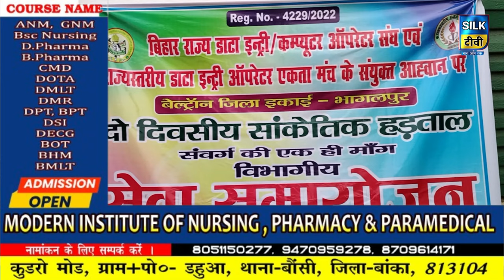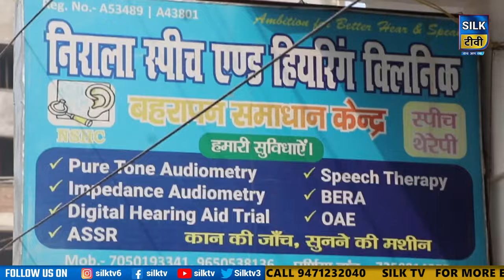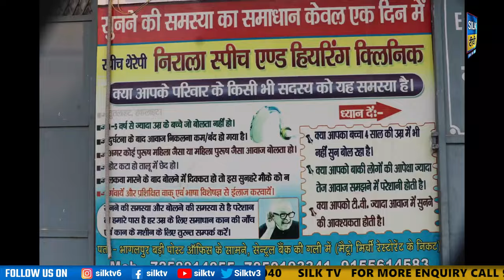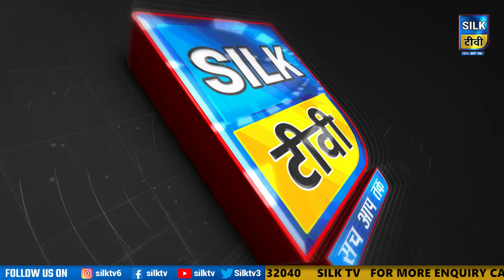SILK TV- जिले की खबरें एक साथ || 28 NOVEMBER 2023